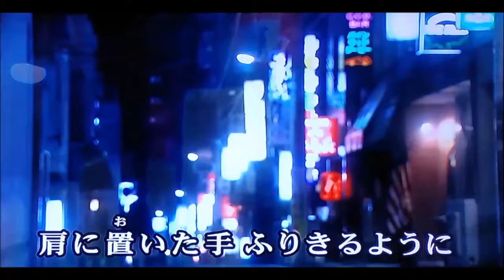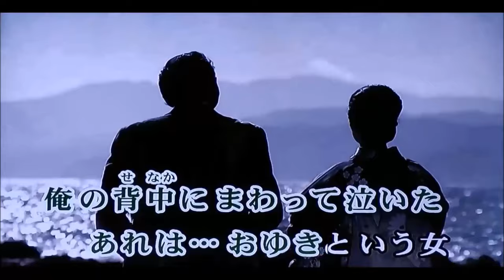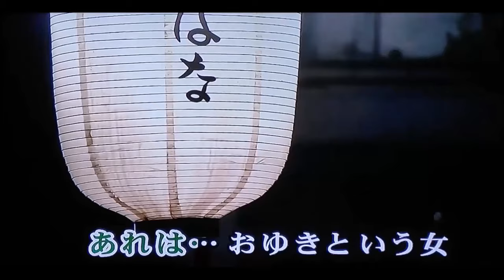おゆき 内藤国雄 cover mitomo.toto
作詞　関根浩子
作曲　弦　哲也